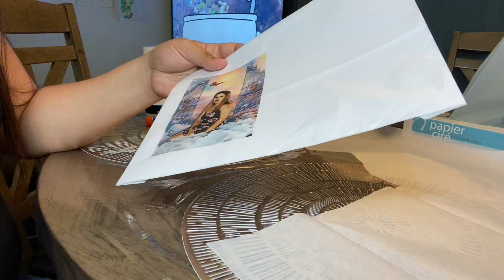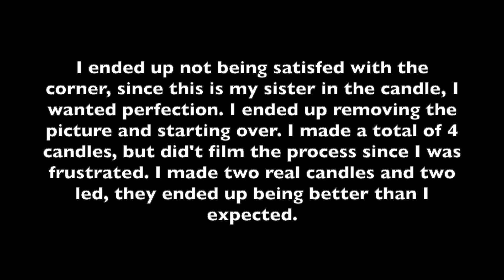DIY led/real pillar memorial candle (super easy)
Hello,
Saw someone create this on TikTok and I wanted to make one for the anniversary of my Sisters passing 08/09/19. Wanted to gift her kids a keepsake of their Mom, so instead of buying it, I made it. Super easy to make

materials
candle led/real
wax paper
scissors
gift tissue paper
paper to tape tissue paper
blow dryer

Make sure to use other wax paper, dollar tree one gave me a hard time.

I bought my led candle at Walmart